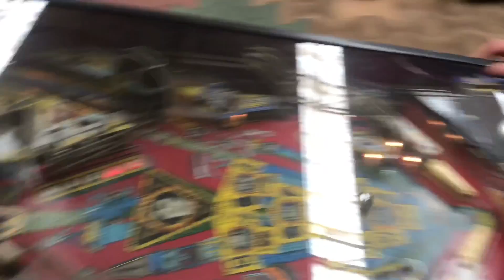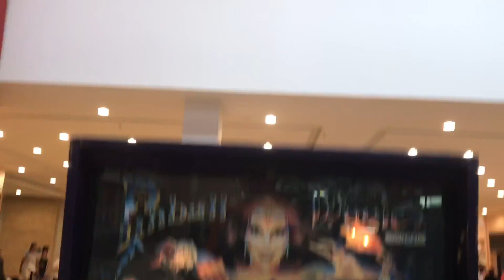Jogando Fliperama Pinball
Fala galera blz, fiz este vídeo mostrando um pouco do Fliperama pinball e relembrando um pouco deste nostálgico Fliperama .. assista o vídeo dos outros Fliperamas. faça um comentário se vocês já jogaram ok abraços...vídeo dos Fliperama do shopping no outro canal